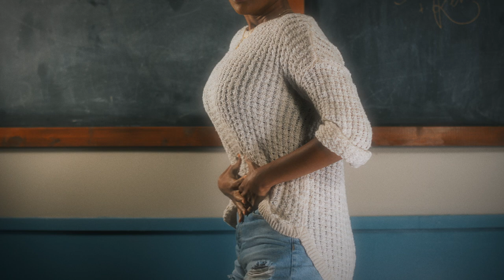Sarah Barrios - Help (feat. Rence) (Official Music Video)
Directed by: Alejandro Corpus
Creative Direction: Sarah Barrios & Rence
Set Photography: Luke Fenstemaker

Talent:
Sarah Barrios
Rence
Brock Covington
Suriya Patel
Lencia Kebede
Hana Adams
Jamie Rosenberg

Lyrics:

V1:
It’s funny how we got mouths
but we don’t talk
It’s funny how we breakdown
when we get drunk
Apologise tomorrow,
for being numb
Guess I was crying for no reason, if you ask me I forgot

PRE:

I got problems that a smile can’t solve
But I keep smiling like there’s nothing wrong
Cos I don’t know how to say it to somebody else

HOOK:

Sometimes I need help,
Sometimes I need a little more
Than I tell myself
A little more when I’m hurting like hell

V2 (RENCE):

22 years by my lonesome
Heavy on my shoulders never asking you to hold none
Put the flowers in bloom
I’m sick of watching cartoons
Pretending I don’t need you
These tears fall like a monsoon

HOOK:

Sometimes I need a way to say when I’m at my worst
A way to talk without hurting myself